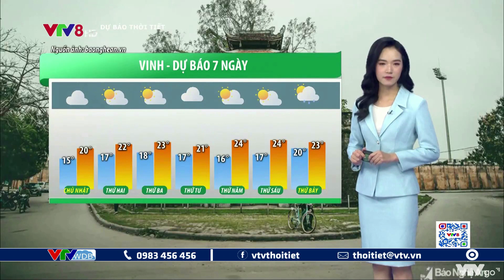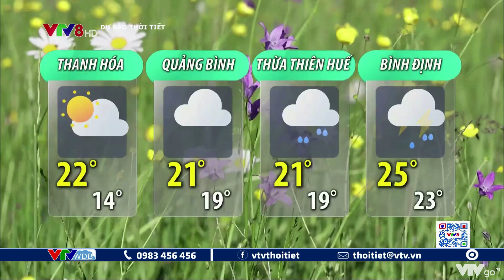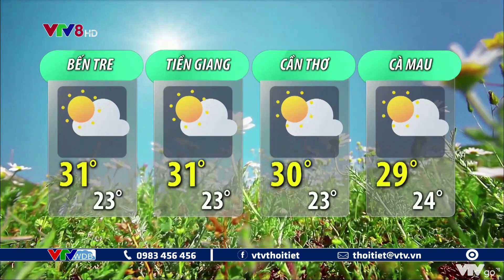Bản tin thời tiết du lịch 7 ngày tới từ ngày 19 đến ngày 25/12/2021 | VTVWDB